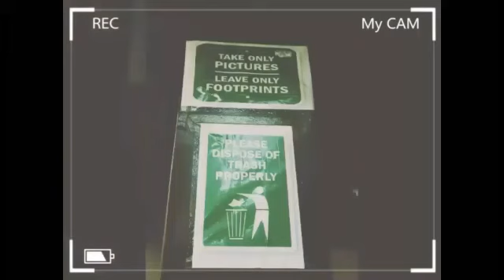DUPAX DEL NORTE NUEVA VIZCAYA ADVERTISEMENT